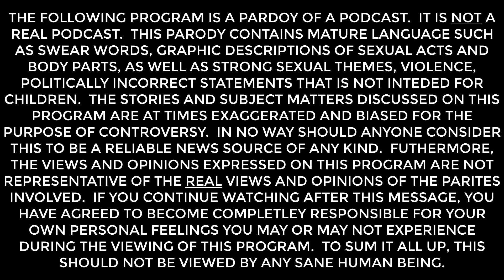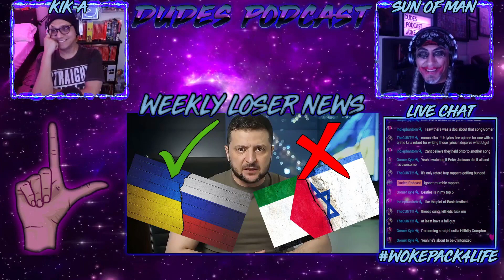Volodymyr Zelenskyy is angry with AMERICANS! (Dudes Podcast Excerpt)